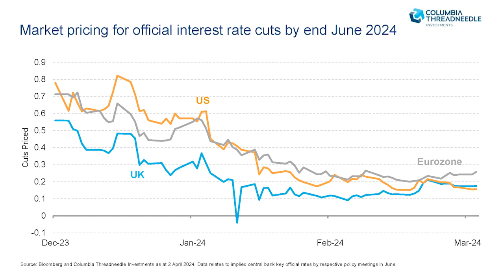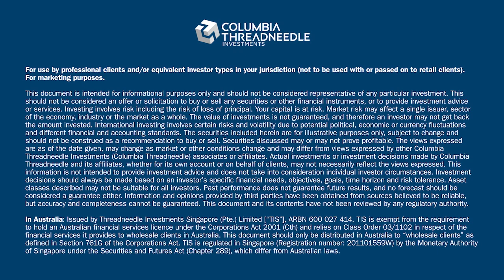The first cut is the easiest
With real rates rising as inflation falls, we explain why centralbanks should consider cutting interest rates soon.